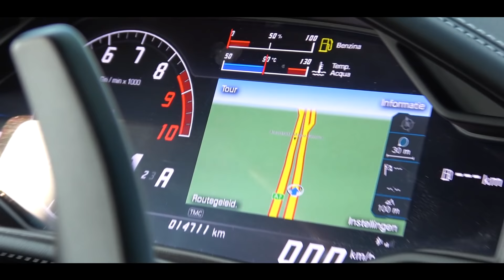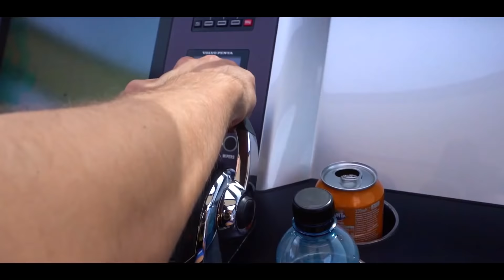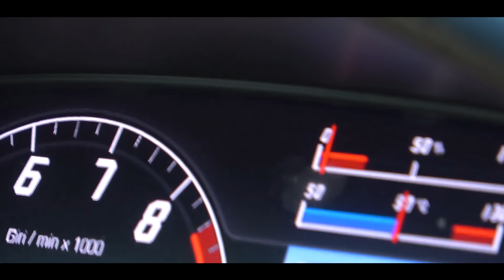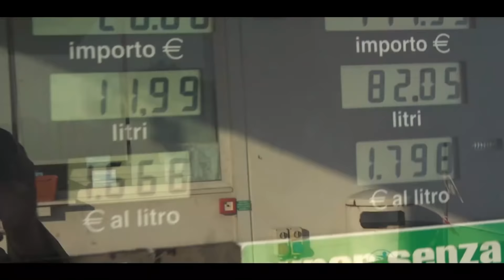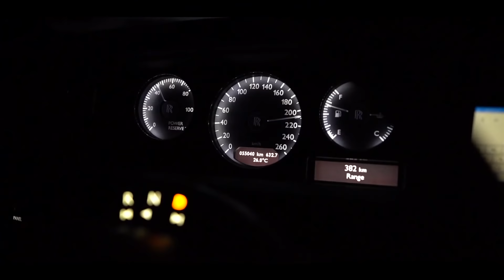DAG 2 HAALT DE LAMBO HET!? THE CHALLENGE🏆